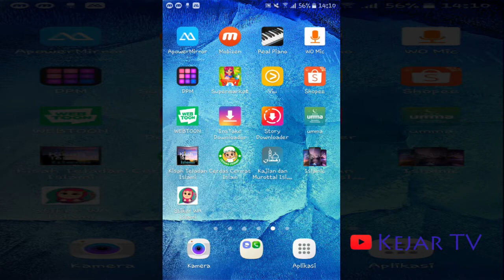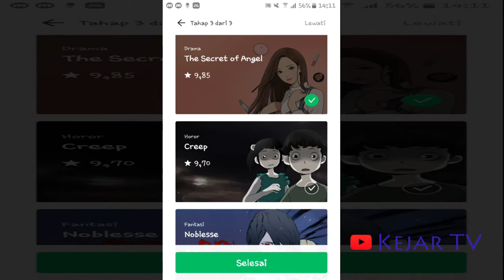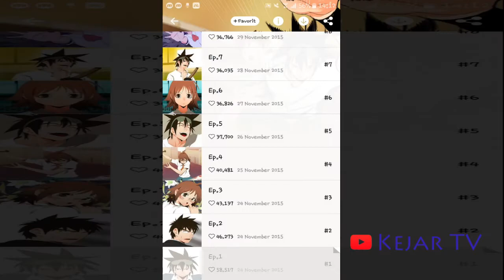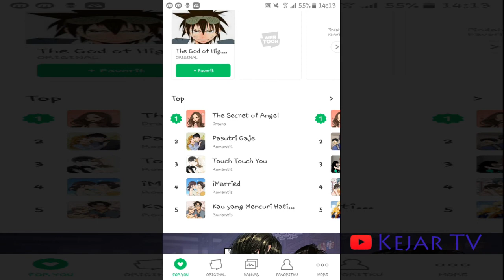Aplikasi Membaca Komik, Banyak Sekali